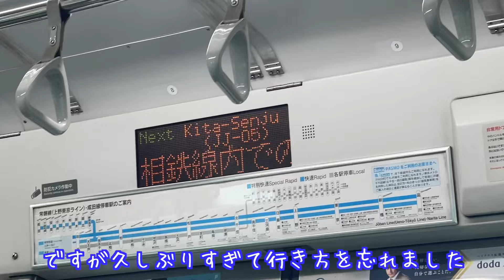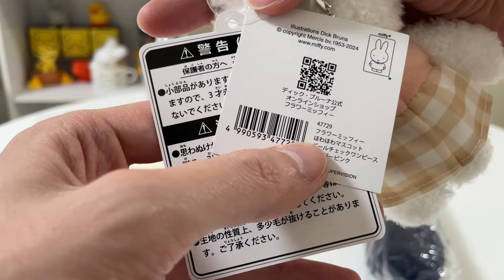【FlowerMiffy】年に1度あるフラワーミッフィーポップアップがGW中、北千住で開催されたので買い物してきました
タイトル通りフラワーミッフィー北千住が開催されました！
今回も新作商品がいい感じでしたが、ちょっと別の欲しいものができてしまったのでそちらを優先してしまいました・・・

【SNS】